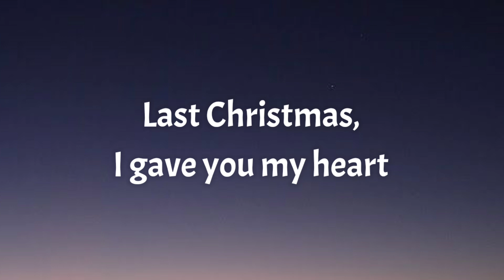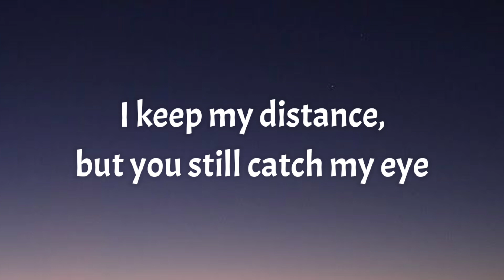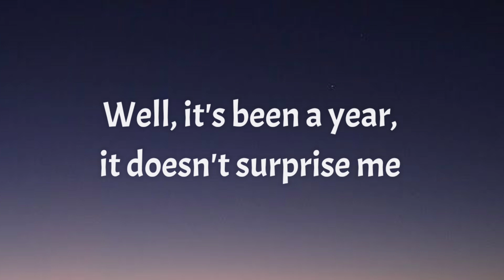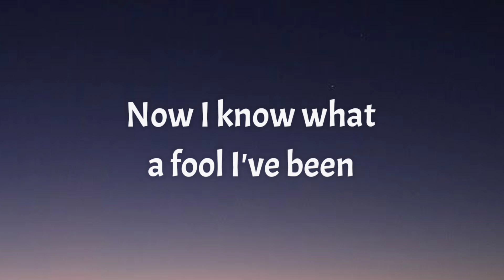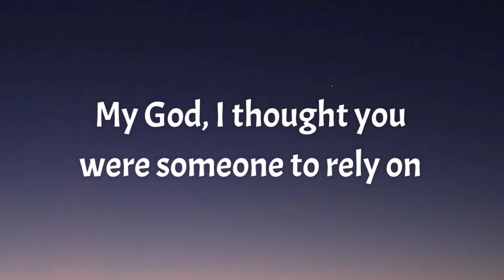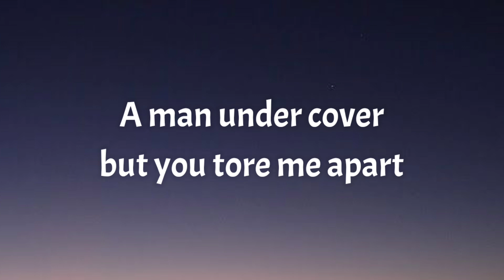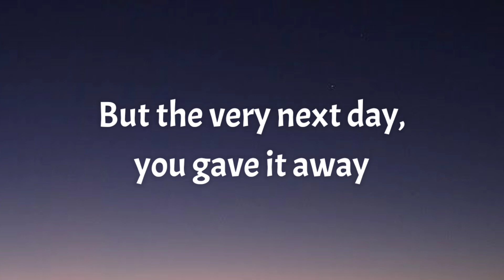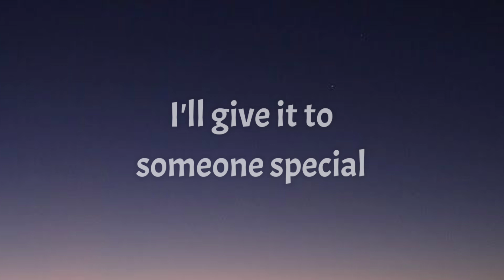Wham! - Last Christmas (Lyrics)